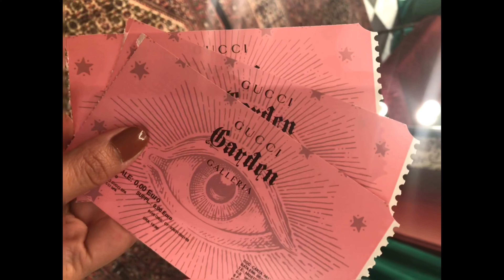OUR ENTIRE ITALY TRIP SHOT THROUGH IPHONE LIVE PICTURES | MILAN FLORENCE AND ROME TRAVEL VLOG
Non fragrance related but I just wanted to upload it here. This was a pretty monumental trip that took us to Milan, Florence and Rome itself. If you can go without kids great, but if you have a kid, might get a little tough lol. Just wanted to immortalize our experience here and my wife found out our live photos on her iphone could be made into one 4 minute video!